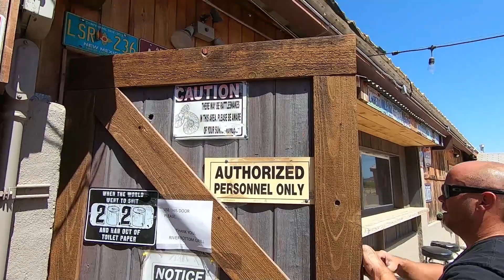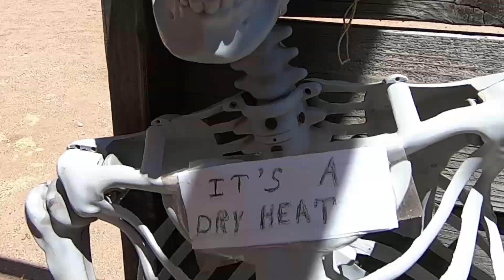THE RIVER BOTTOM BAR AND GRILL